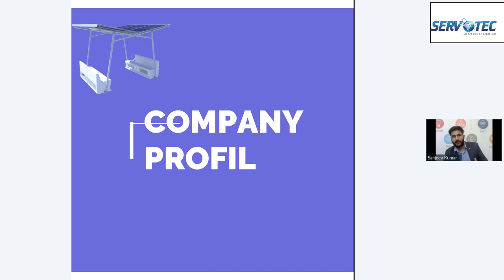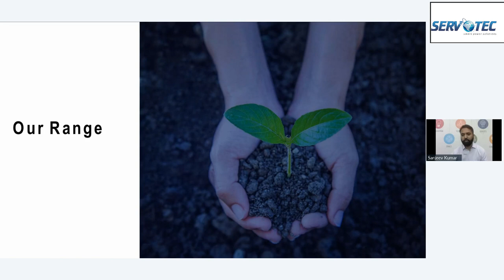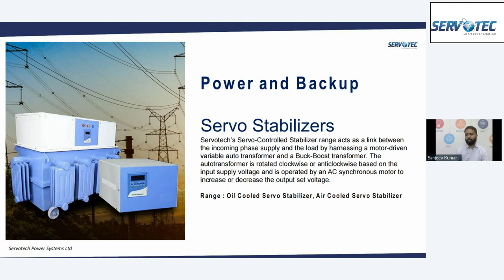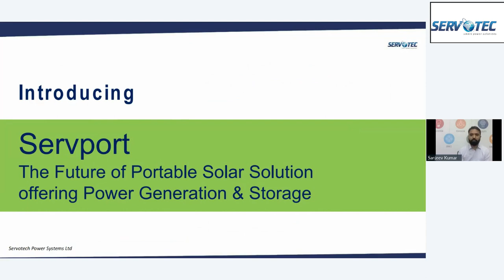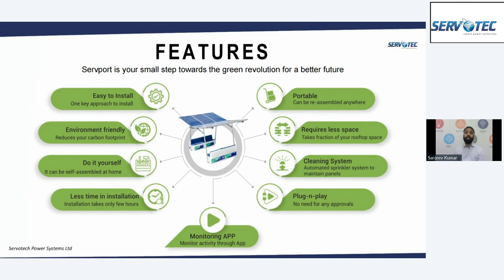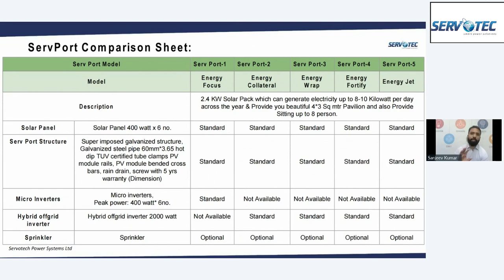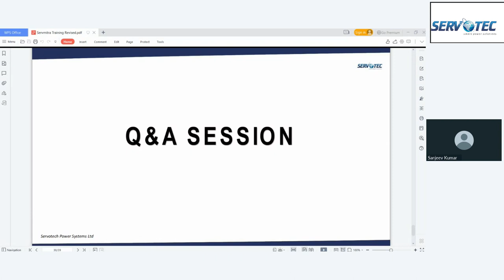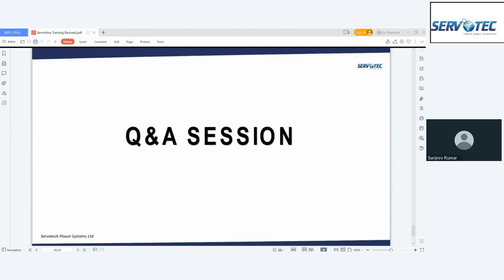ServMitra Project Training Servport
Servotech Power Systems has come up with a unique initiative "ServMitra" to promote solar energy and create nationwide employment opportunities. Through this initiative, Servotech is making ServMitra Representatives in Pan India and with their assistance, Servotech creates awareness about solar energy and promotes India's first portable Solar System "ServPort" manufactured by Servotech. To start this project Servotech organized a virtual training program for the associates and provided all the major information about the project and ServPort.

0 इन्वेस्टमेंट से शुरू करें सोलर बिज़नेस
सर्वमित्र बनकर कमाएं 10 से 20 हज़ार प्रति महीना
बिज़नेस शुरू करने के लिए ले सोलर की फ्री ट्रेनिंग

Free Solar Business Opportunity

About Servotech
Having forayed into the industry in 2004 with the introduction of Sine-Wave inverters for domestic and commercial use, Servotech witnessed dramatic growth over the subsequent years since inception while launching a series of LED lighting solutions, Solar Street lights, Solar-Hybrid Inverters, LED solar lighting solutions followed by its positioning as a giant and making its debut in the stock market and being listed on the National Stock Exchange (NSE) in the year 2017. To bridge the demand-supply gaps for medical-grade equipment since the COVID-19 outbreak, Servotech emerged as one of the sole providers of Oxygen Concentrators as well as UV-C disinfectant products. With a defining history of delivering unmatched and unparalleled product and service offerings, Servotech has carved a niche for itself. Rising as a disruptor within the industry, Servotech has progressed leaps and bounds over the years by incorporating the ultra-modern methods, techniques and ethical practices to ensure superior-grade development which could bring a change for the society and complements the environment at large. Establishing itself towards greater heights with a futuristic approach, Servotech has been pushing the boundaries and breaking all barriers to introduce a highly sophisticated yet energy-efficient line of products and solutions for a better world.